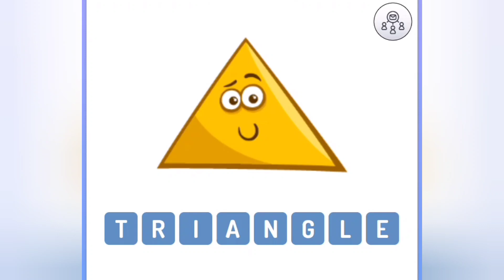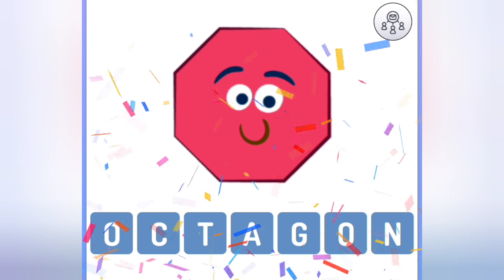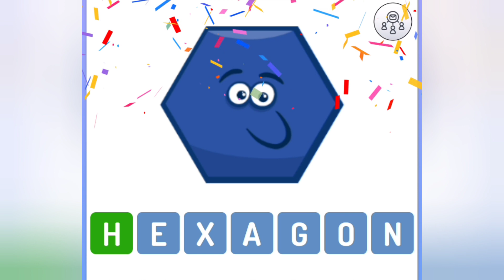Shapes | Names of Shapes | Shapes for Kids | Geometric Shapes